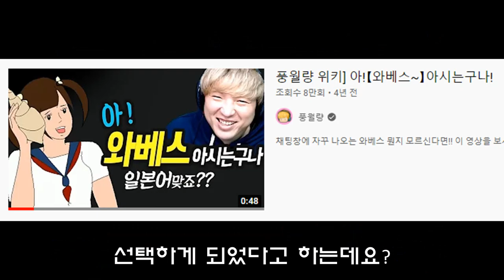배스낚시 유튜버 와배스에 대해 당신이 몰랐던 6가지 사실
육군전역, 토목공학 전공
네이버 클로버 더빙프로그램 (하준)